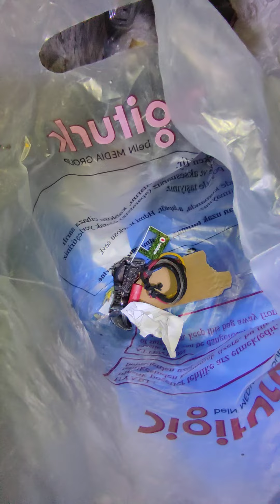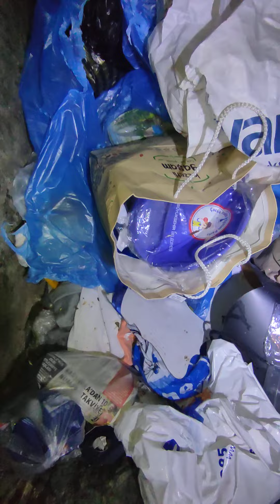كموز القمامة|| البحث في نفايات الأغنياء في تركيا ستجد أشياء لا تخطر في بالك _ شاهده الآن على يوتيوب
أتمنى أن تكون قد استمتعت بهذا الفيديو وشكرا لدعمك.
 لا تنسى إبداء الإعجاب والمشاركة والاشتراك
 مرحبا مرحبا بكم في قناتي
Waste To Money
قناة هادفة تهتم بجمع الأشياء المفيدة من النفايات وإعادة غسلها وترتيبها ومن ثم بيعها ..
لن تصدق أشياء غريبة جداً وجدتها في نفايات تركيا
ادخل وشاهد الآن
الرجاء الاشتراك وتفعيل زر الجرس ليصلك كل جديد
مع الشكر الجزيل على المتابعة